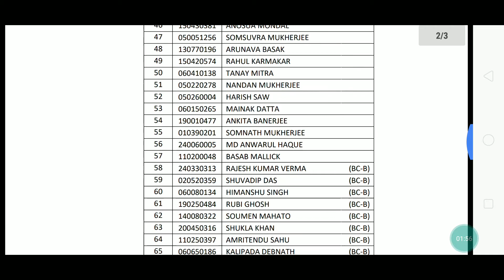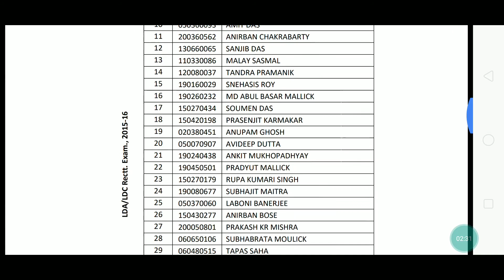LDA/LDC 2nd List Final result published